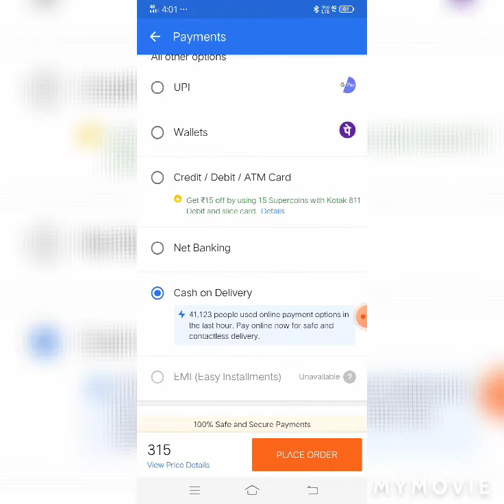Buy eyeshadow palette , brushes & eyelashes ...#Flipkart Shopping..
NYN HUDA Insta Beauty Color Icon Glam Nude Eye Shadow Eyeshadow palette +Makeup brushes + Eyelashes & Glue 18 g on flipkart
.flipkart .com/s /rahI ce NNNN